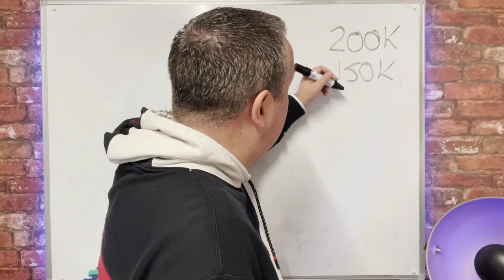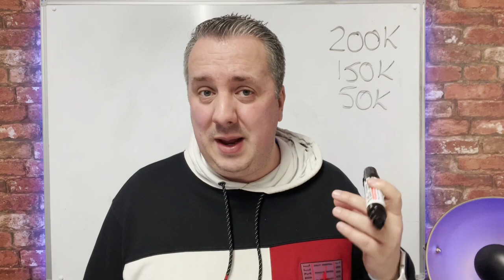The Hidden Agenda - How the Government is Manipulating the Housing Market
In this video, we dive into the hidden agenda of the government and uncover their tactics in manipulating the housing market. As the election approaches, the government has been secretly implementing strategies to boost housing prices, leaving many homebuyers and renters struggling to keep up. Join us as we shed light on the covert plan and its impact on the housing market, and discuss what this means for the future of the real estate industry. Don't miss out on this eye-opening analysis of the government's role in the housing market.